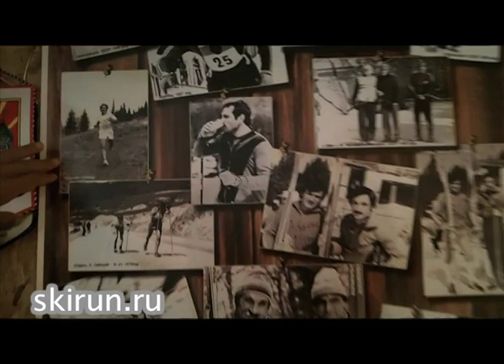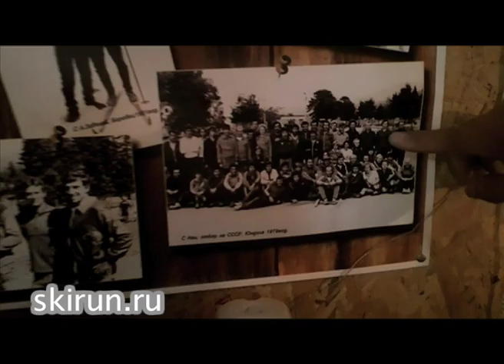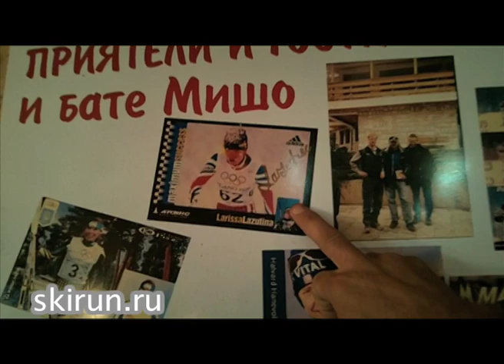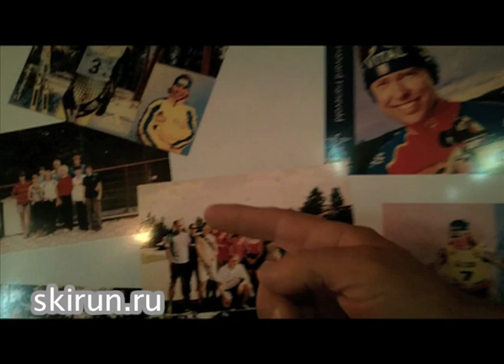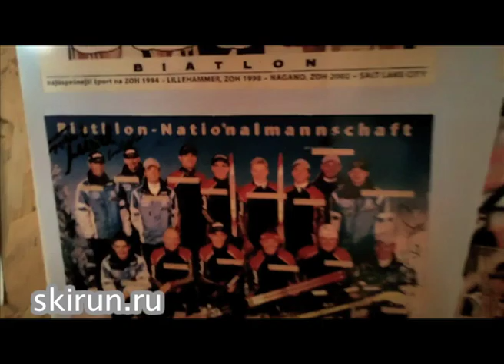Лыжная база Белмекен на 2000 м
Хозяин лыжно-биатлонной базы на Белмекене (2000 м) рассказывает об истории Белмекена, о спортсменах, приезжающих на Белмекен, показывает лыжные экспонаты своего музея и приглашает любителей лыжного спорта приезжать тренироваться на Белмекен, Болгария.